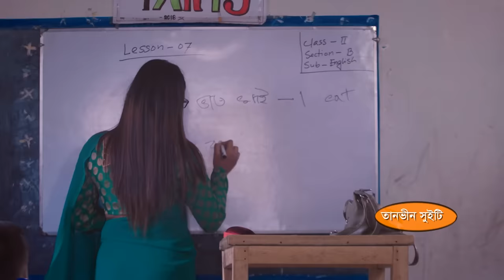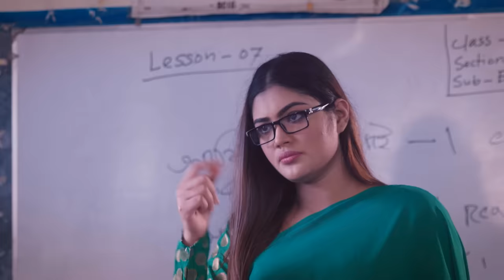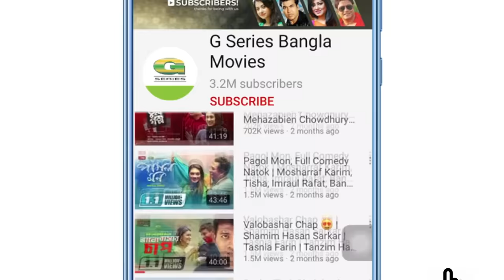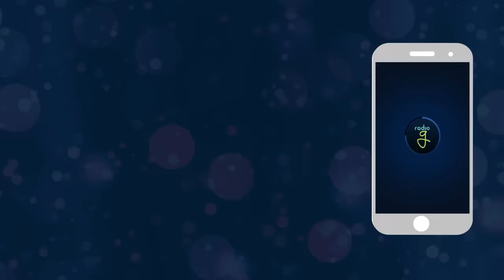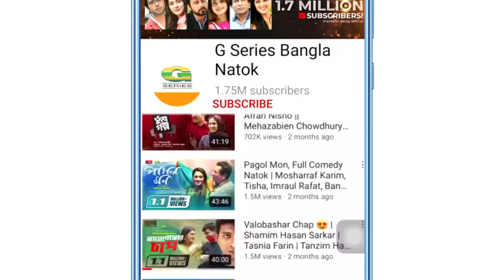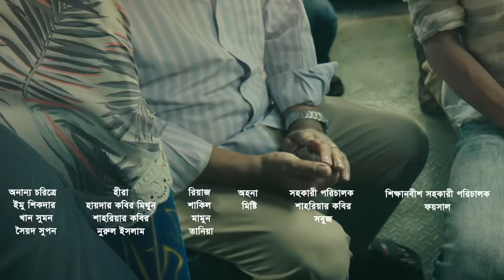Golpota Ekti Poribarer | Chanchal Chowdhury | Tanvin Sweety | New Natok 2020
Natok : Golpota Ekti Poribarer  (গল্পটা একটি পরিবারের)
Cast : Chanchal Chowdhury, Tanvin Sweety, Tanvir, Imu Sikder, Sayed Supon
Director : Shahadat Shahed
Producer : Syed Shupon
Excutive Producer : Masum Sheikh
Story : Shahadat Shahed
Language : Bangla
Label : G Series